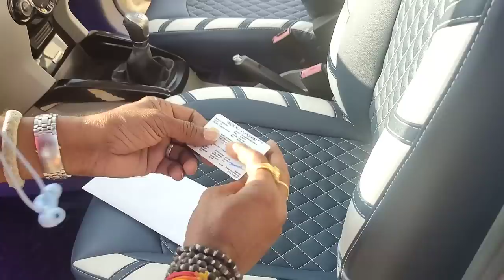వరంగల్ వాళ్లకు ఫోర్డ్ ఈకోస్పోర్ట్స్ 2014/4 డీజిల్ పంపిస్తున్నాను 🙏🙏🙏🙏🙏